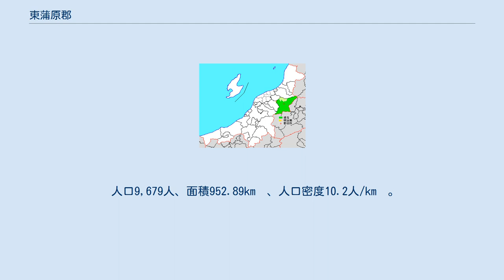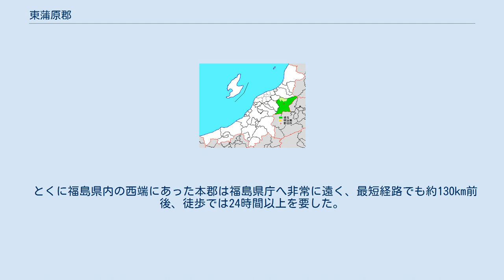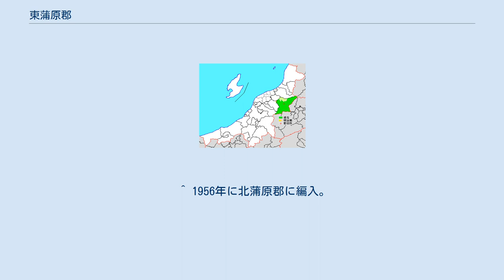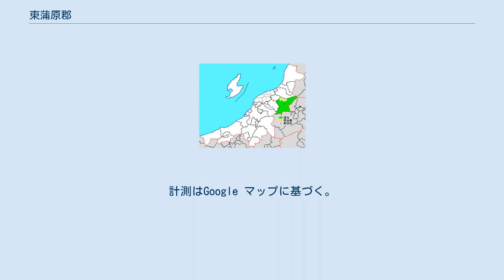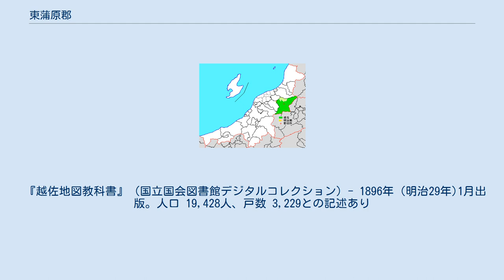東蒲原郡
日本 」 中部地方 」 新潟県 」 東蒲原郡 新潟県東蒲原郡の範囲（緑：阿賀町 薄緑：後に他郡から編入した区域 薄黄：後に他郡に編入された区域） 東蒲原郡（ひがしかんばらぐん）は、日本の新潟県にある郡。
 新潟県内では下越地方に属し、福島県との県境に接する。
（2021年10月1日、推計人口） 現代の範囲は、以下の1町のみからなる。
 中心地域として、津川町が栄えた。
 かつては越後国でありながらも長く会津地方の影響下にあり、郡の発足当初も福島県へ所属したが、のちの1886年から新潟県の所属となった。
 1879年（明治12年）に行政区画として発足した当時の郡域は、以下の区域にあたる。
 東蒲原郡にあたる土地は、7世紀（飛鳥時代）の令制国制度によって、越後国（現在の新潟県の本州部分にあたる）に所属した。
 しかし、1172年（承安2年、平安時代後期）に、越後国の豪族であった城氏の城長茂（永用）が、隣接する陸奥国の会津地方（現在の福島県の一部）の有力寺院である慧日寺の僧侶・乗丹坊に、自身の叔母を嫁がせた。
そして長茂は現在の東蒲原郡にあたる「小川庄」を慧日寺に寄進し、緊密な関係を結んだ。
 これにより東蒲原郡（小川庄）は会津の勢力による支配下に置かれ、また会津の文化圏に属することとなった。
 以後700年間弱にわたって同郡は会津の勢力下にあり、1603年（慶長8年）から1868年（慶応4年）にわたる江戸時代においても、本郡の大部分は会津藩の領地であった。
 1868年の明治維新に続く1871年（明治4年）の廃藩置県の直後においても、同様に会津地方を管轄した若松県に所属した。
 さらに1876年（明治9年）には、若松県が福島県に併合されたことで、本郡は福島県に属した。
 さらに2年後の1878年（明治11年）には郡区町村編制法が施行され、翌1879年（明治12年）に福島県で同法の施行により行政区画としての「東蒲原郡」が発足した。
 若松県の分県論 若松県が福島県の一部とされたことで、東蒲原郡および会津地方の住民にとっては、自県の県庁が会津の若松町（現在の会津若松市）から、奥羽山脈を隔てて遠く離れた中通りの福島町（現在の福島市）へと移管されたことで不便や衰退をきたした。
また、文化や風習も会津と中通りでは異なったという。
このため、1881年（明治14年）には「若松県を福島県から再び独立させるべきだ」とする分県運動が起こった。
 とくに福島県内の西端にあった本郡は福島県庁へ非常に遠く、最短経路でも約130km前後、徒歩では24時間以上を要した。
 県庁の移転論 また、1883年（明治16年）には福島県全体としても、県庁を「県内の北端に位置する福島（現・福島市）ではなく、県の中央に位置する安積郡・郡山町（現在の郡山市）へと移転するべきだ」という運動がおこり、1885年には福島県議会が「県庁を郡山へ移転する」ことを決議した。
県議会はそれを大日本帝国政府へ上申した。
 東蒲原郡の移管 しかし、若山県の独立論および県庁の郡山移転論は、いずれも中央政府（内務省）から却下された。
 政府は県庁を北端の福島に留めることとし、かわりに福島から遠い東蒲原郡を新潟県へと編入して旧若松県から切り離すことで、分県運動を抑え込むことを狙った（事実、本郡からは福島県庁までより新潟県庁までのほうが2倍以上も近い）。
 1886年（明治19年）5月25日に、東蒲原郡は福島県から新潟県へと移管された。
同時点で新潟県はすでに越後国のうち本郡を除く全域を管轄していたため、本郡は、古来より属した越後国へと再び合流する形となった。
 移管の事務手続きは、津川町（現阿賀町）の郡役所で行われ、福島県から新潟県へさまざまな事務や書類が引き継がれた。
 その引き継ぎ資料を記録した書物『明治十九年東蒲原郡引受書』の中にある『東蒲原郡役所引渡目録』には、具体的な引き渡しの品目が記載されている。
同目録には、多数の行政文書や帳簿類のほか、役所の備品として「土瓶10個」や「茶碗20個」「ランプ1個」「蚊帳1張」、また鍬や肥桶に至るまでの品目が一つ一つ数えられて詳細に書き出された。
 東蒲原郡の郡域および郡役所は不変であっても、他県へ所属を変更するという処理は、単なる名前の書き換え以上に手間を要する作業であった。
 東蒲原郡が新潟県へと移管された同日、郡の代表者33名が、視察に訪れた新潟県令（県知事）の篠崎五郎に、「東蒲原郡と郡役所を今ま...